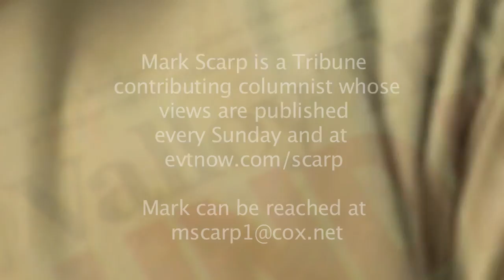On the "Mark" for April 21, 2012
Tribune contributing columnist Mark Scarp shares his opinion on issues in the East Valley. Read his column in Sunday's East Valley Tribune.